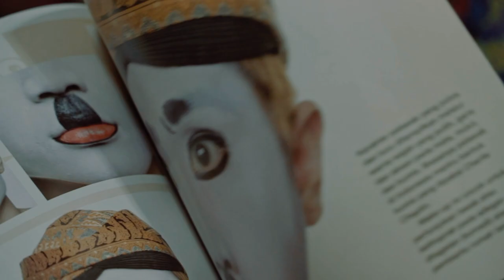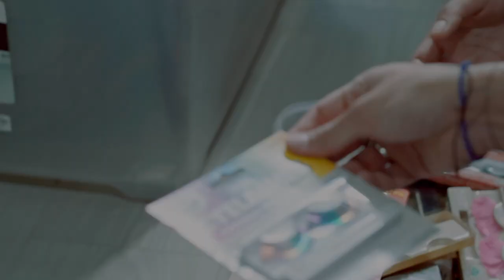Afgan di challenge makan jeroan! Naya jadi penari Didik Nini Thowok | LOST IN JOGJA Eps 1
Dapatkan cashback hingga Rp 200,000 untuk pembelian vivo V23e, dengan tambahan internet data 192GB hanya di vivo Mid Year Promo 2022! Yuk miliki dan langsung kunjungi vivo Official store atau e-store

Thanks to
- Mangut Lele Mbah Marto Yogyakarta
- Sanggar Didik Nini Thowok Yogyakarta

Listen to the single "So Wrong But So Right". Out now!